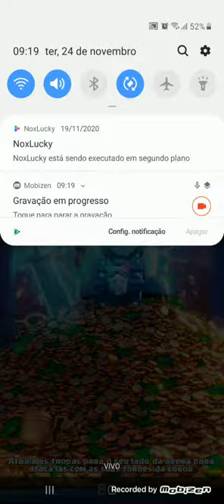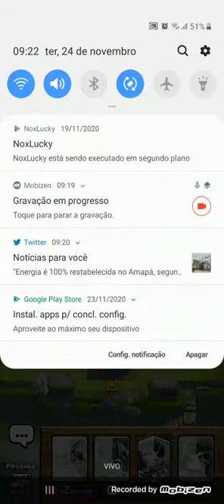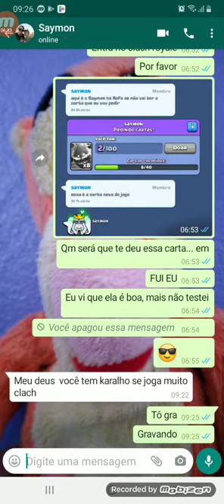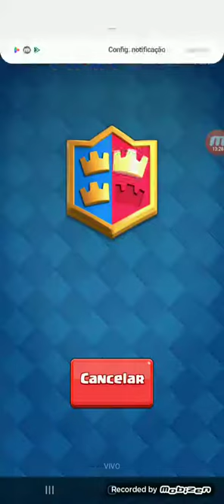Um amigo uma derrota (Clash Royale)